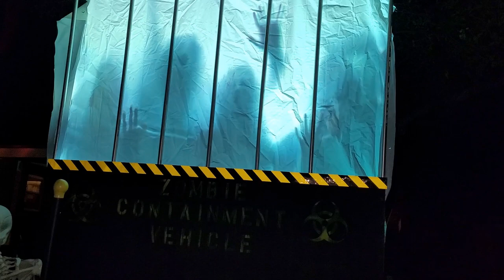Atmosfx Zombie Invasion pickup truck for Halloween 2022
Inspired by the AtmosFX Zombie Invasion Containment Unit van from 2012 found by searching on the AtmosFX web site.

For the "Trunk or Treat" I created a zombie cage out of PVC pipe in the back truck bed of my Ford F150 and added shower curtains inside the cage.  I used a short throw projector and tablet powered by a 750watt inverter hooked to the truck battery.  The looped video was from the AtmosFX Zombie Invasion collection.  Even before sunset it was easy to see and people loved the affect.

For Halloween, I powered it from an extension cord in my driveway.  I only had one projector hooked up this year, so I did one video projecting on the side and another projecting onto the rear shower curtain.  Ultimately, I just did the projection on the rear of the truck.  Next year I'll try to set up 2 or 3 at once to cover all the sides of the cage.

It was a hit, and we had a large number of parents taking videos of their kids sitting on the truck gate with zombies clawing from within the cage above them.